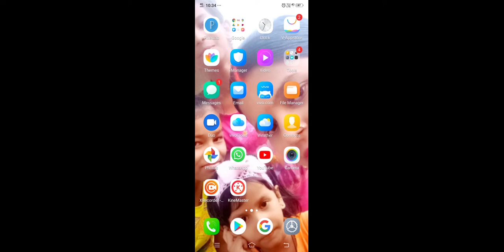Aaj Ham padhenge touch for later to bacchon Mere Sath padhna aur touch Neelam Vishwakarma day